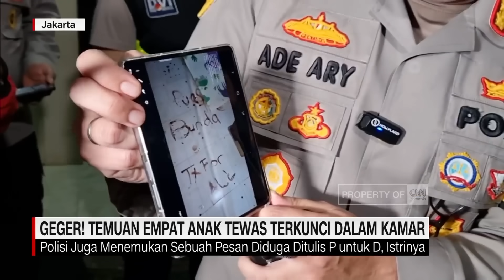Kronologi Penemuan 4 Jasad Anak Berjejer di Kamar Kontrakan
Warga Jagakarsa, Jakarta Selatan, digemparkan dengan temuan empat jasad anak, yang merupakan kakak beradik, dalam posisi berjejer di dalam sebuah kamar kontrakan. Dugaan sementara, pelaku adalah ayah korban.